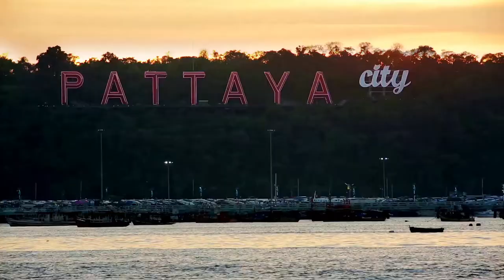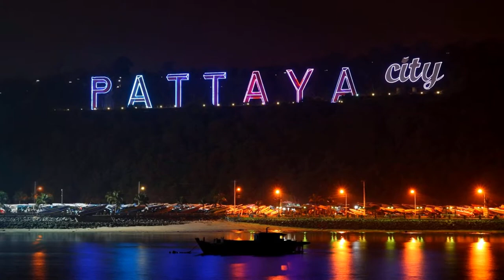Pattaya : Plus que sa Nightlife, 10 Choses à Faire la Nuit et le Jour (2024)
Embarquez pour un voyage captivant à travers les rues animées de Pattaya avec cette vidéo exaltante ! Rejoignez-nous alors que nous explorons la ville vibrante, nous immergeant dans la culture, les sites et les sons qui rendent Pattaya véritablement unique. Des marchés animés aux temples sereins, cette vidéo est votre billet pour une aventure rapide et inspirante !

🌴 Aimez cette vidéo si vous êtes prêt à découvrir la beauté de Pattaya !
🌏 Partagez cette vidéo avec vos amis qui aiment voyager et explorer de nouvelles destinations !